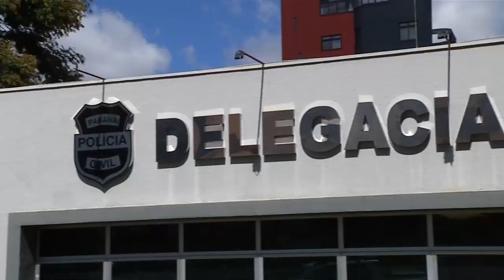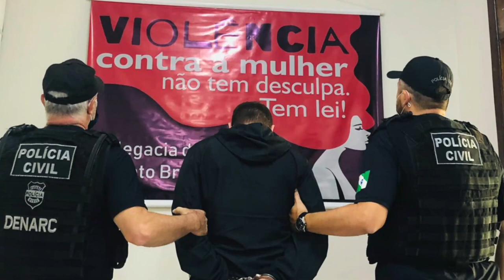Preso homem acusado de tentativa de feminicídio em Pato Branco